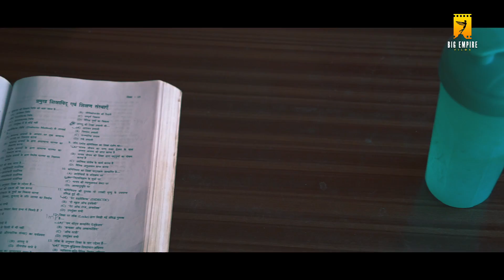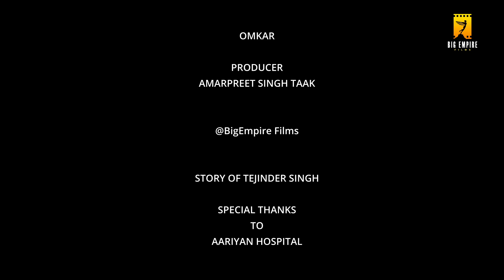True Story Tejinder singh (zora) Top body builders || Mr India || Mr Hercules || Mr 2x World Police.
BIG EMPIRE FILMS PRESENTS

" The story of Tejinder singh ( Zora) "

Directed and edited by Amarpreet Singh Taak
Assistant Director: Baljit singh
D.O.P : Archit saini
Production: Omkar

Producer: Amarpreet Singh Taak

Achievements

NATIONAL EVENTS:- BODY BUILING SPORTS

I. HNB Garhwal University Champion Gold Medal in 2004.
II. HNB Garhwal University Champion Gold Medal in 2005.
III. Mr. Uttarakhand Gold Medal in 2004.
IV. Mr. India Federation Cup 2007 with Bronze Medal.
V. Mr. Hercules Gold Medal (overall) in 2009.
VI. Mr. Uttarakhand Gold Medal in 2010 (Overall).
VII. Mr. India Senior National 2011 with Bronze Medal.
VIII. Mr. India Federation Cup 2012 with Silver Medal.
IX. Mr. India Federation Cup 2013 with Gold Medal.
X. Mr. India Senior National 2013 with Silver Medal.
XI. Mr. India Senior National 2011 with Bronze Medal.
XII. Mr. India Senior National 2015 with Silver Medal.
XIII. All India Body Building 2020 Silver Medal.
INTERNATIONAL EVENTS:- BODY BUILING SPORTS
I. MR, World Police and Fire Games Ireland (London) 2013 with Gold Medal.
II. MR, World Police and Fire Games Los Angelis (USA) 2017 with Gold Medal.

Thanking you